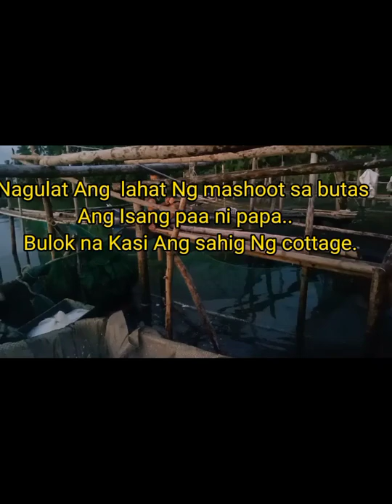Harvest Ng bangus(Part 1)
Aquamarine culture/Fishcage/fishing/catch/Cook/boat making/farm/farming/livestock/fish.